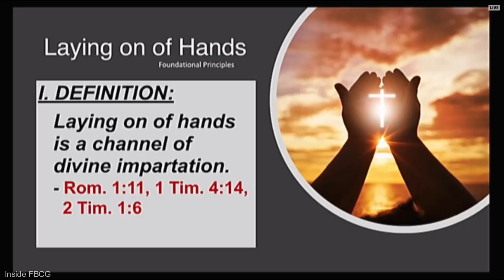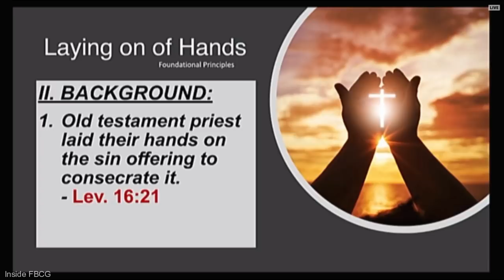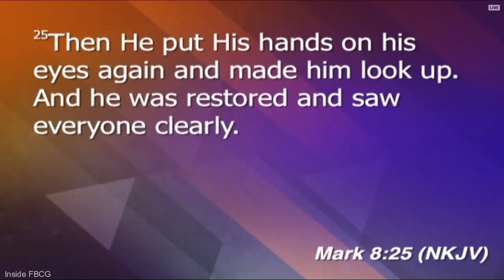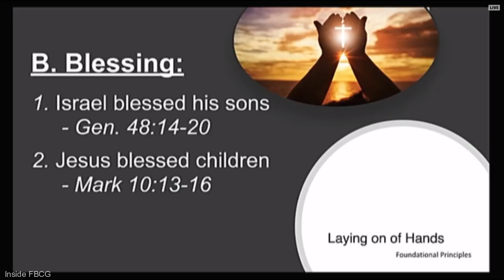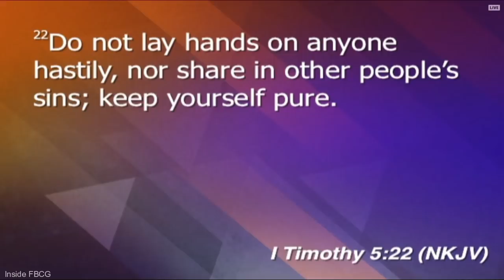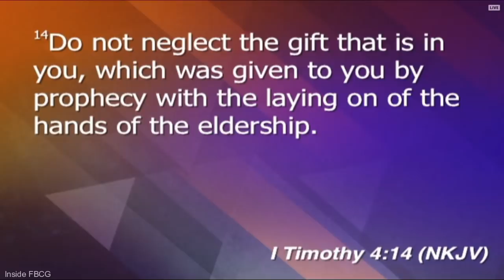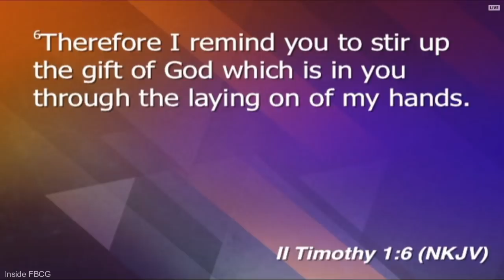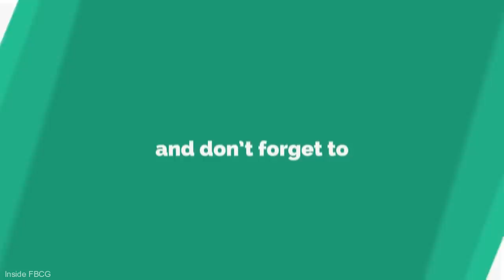Bible Study "Laying on of Hands" Pastor John K. Jenkins Sr. (Powerful Gospel)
First Baptist Church of Glenarden, (DVD\CD 03/26/2019, 7:30pm)